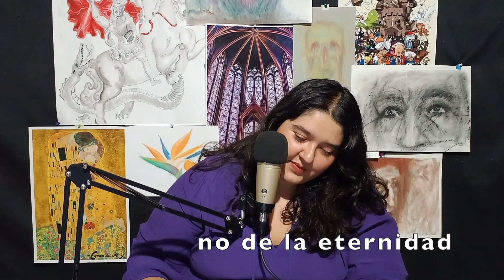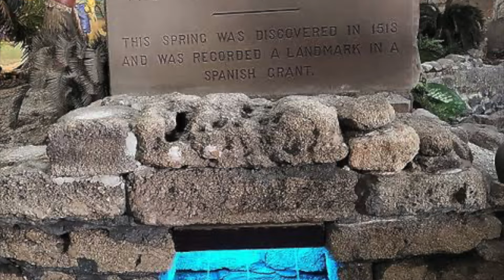La fuente de la juventud: Lugares legendarios - Confabulando #27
La fuente de la juventud: Lugares legendarios - Confabulando

En esta nueva serie de "Lugares legendarios" Ámbar nos cuenta sobre la fuente de la juventud y sus apariciones en la historia con ejemplos de Heródoto en Grecia, el estanque de Bethesda en la Biblia, los manantiales curativos de los celtas y la búsqueda de la fuente por Juan Ponce de León en América.